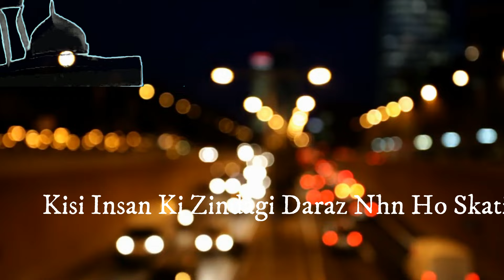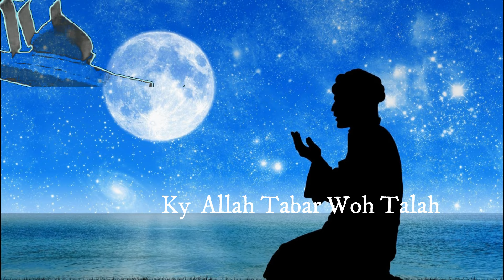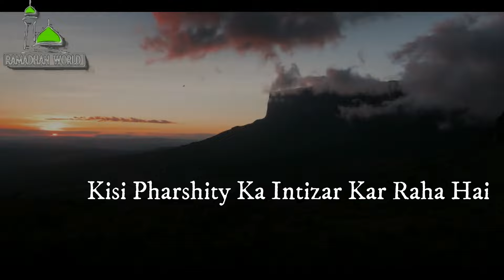Zindagi (Life)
Top award winning broadcaster Nouman Rasheed speaks about life (zindagi)